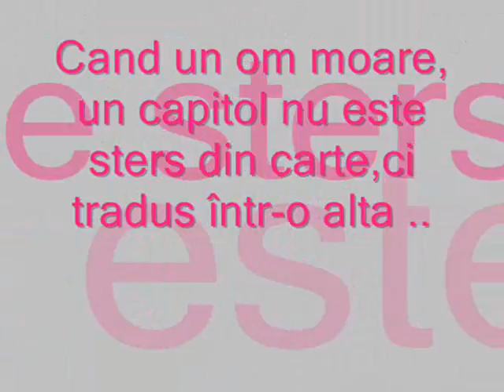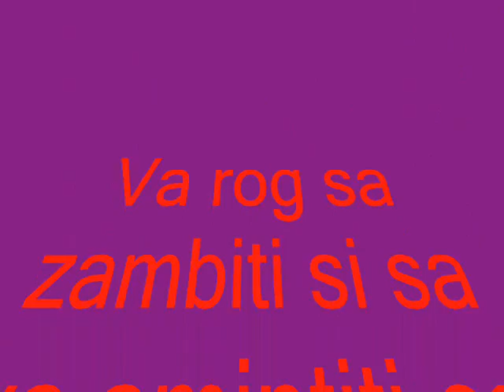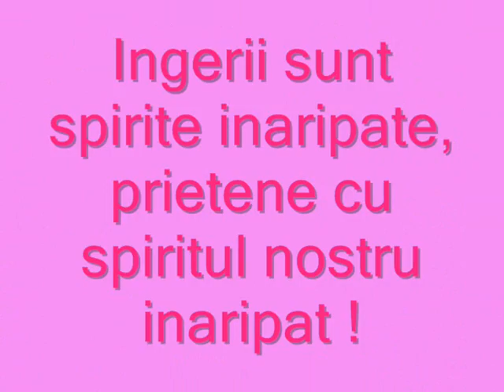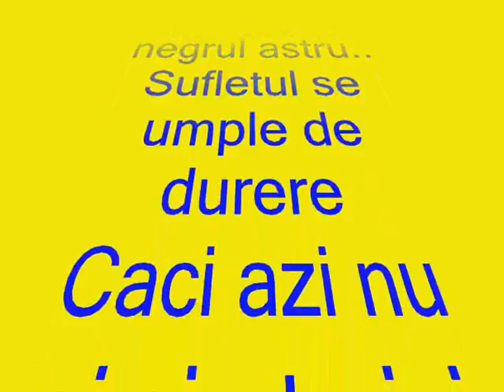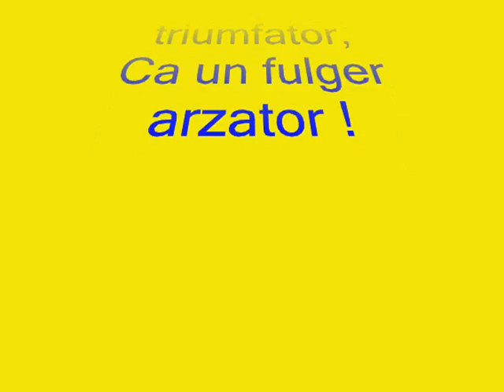18 Aprilie FLAVIUS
In memoria lui Flavius Spiridon!